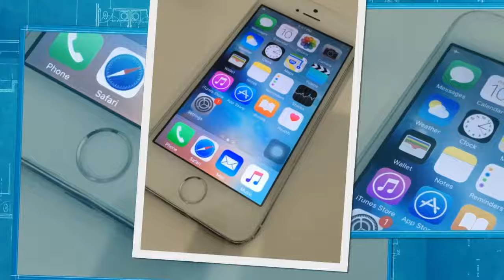cheap phone singapore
To keep our prices low, we import most of our products from overseas. We also import products that are not officially launched in Singapore. Most manufacturers like Samsung, Sony, LG do not support international warranty & hence their warranty is not covered in Singapore.
we sell cheap phones
We provide one week warranty for those products. For peace of mind, you may also purchase one year warranty for them. Warranty will be covered